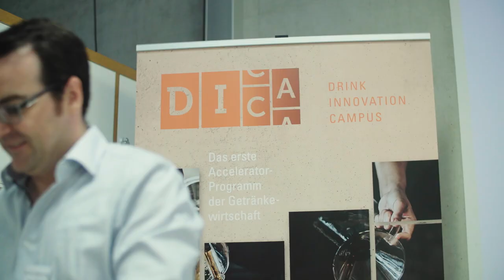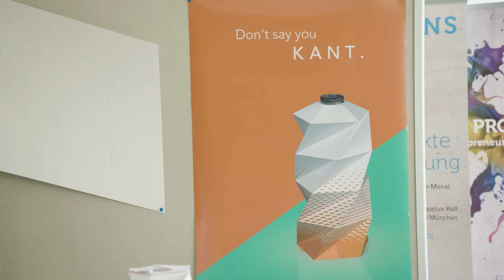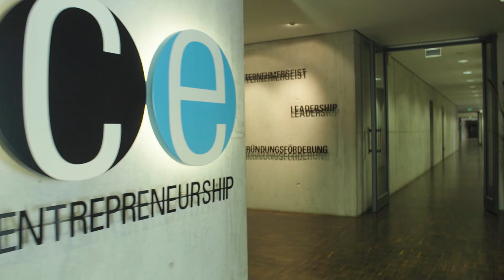Drink Innovation Campus (DICA)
DICA steht für Drink Innovation Campus. Es ist das Accelerator-Programm der Getränkewirtschaft. Start-up Teams aus allen Bereichen der Getränkewirtschaft erhalten hier für 6 Monate Unterstützung bei der Entwicklung ihrer Innovation und neuen Geschäftsmodelle. Innovationspartner aus der Industrie stehen für intensiven Austausch und mögliche Zusammenarbeiten durch dieses Programm zur Seite.

DICA ist ein Startpunkt. Von diesem aus sollen mit Offenheit und kooperativem Geist innovative Entwicklungen der Branche aktiv begleitet und beschleunigt werden. Wir wollen bewusst mit DICA einen Raum schaffen, in dem sowohl für Start-ups als auch für etablierte Unternehmen Experimente und neue Partnerschaftsmodelle gedacht und durchgeführt werden können. Mit den Methoden der Start-up Entwicklung und den Ansätzen von Co-Creation können vollkommen neue Wege eingeschlagen werden und dabei wesentliche Fragen zur zukünftigen Gestaltung der Getränkewirtschaft adressiert werden. Die Brücke zwischen etablierten Playern und Start-ups ist dabei ein zentrales Element, um Themen wie:
- den gesellschaftlichen Wandel, z.B. im Bereich Konsumverhalten oder Bevölkerungsstruktur
- die Herausforderungen der Digitalisierung oder
- den Anspruch an nachhaltiges Handeln
gestaltend anzunehmen.